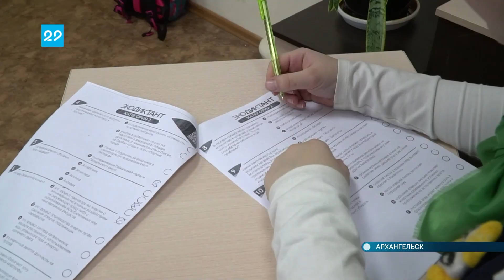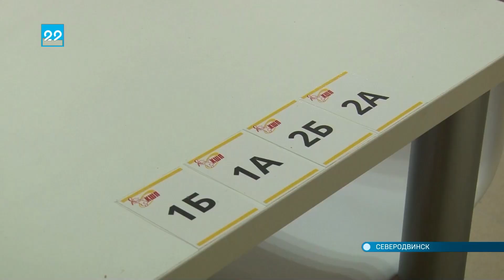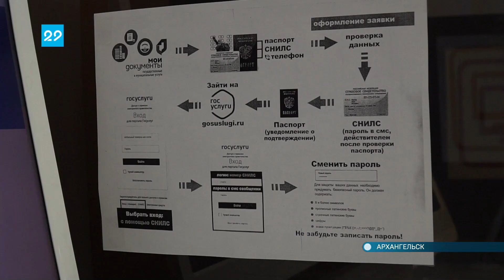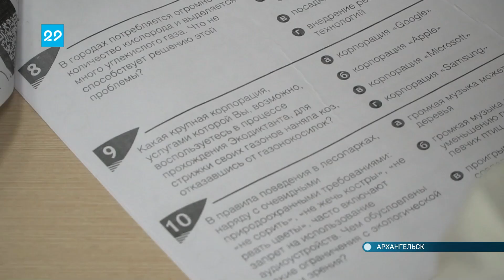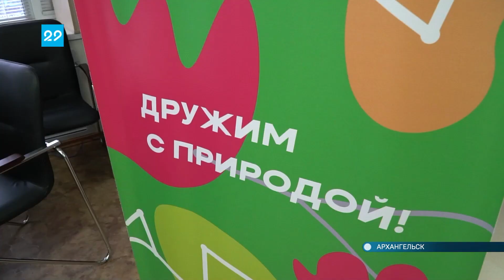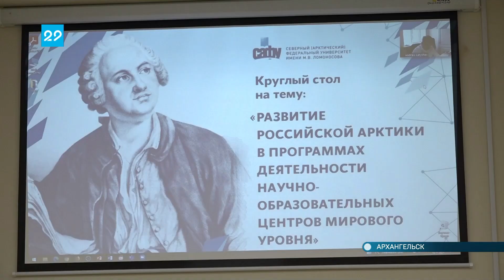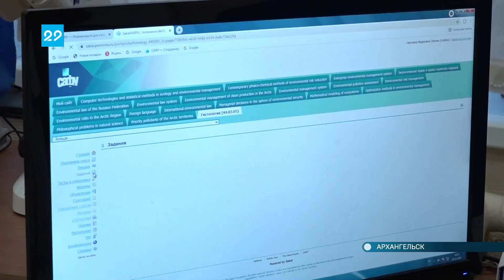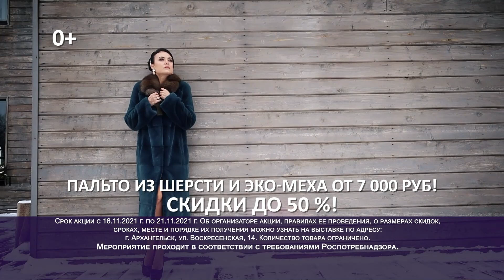19.11.2021 Автограф дня